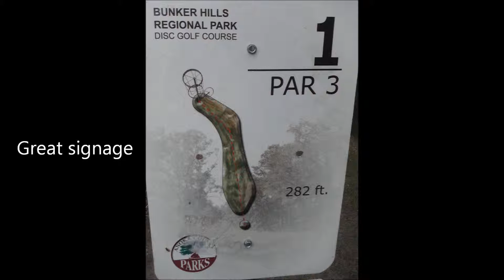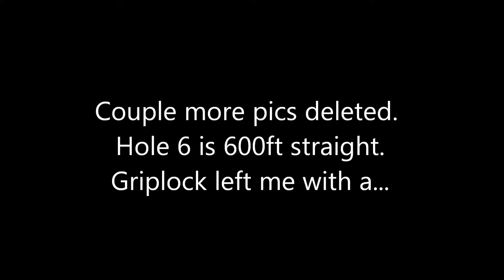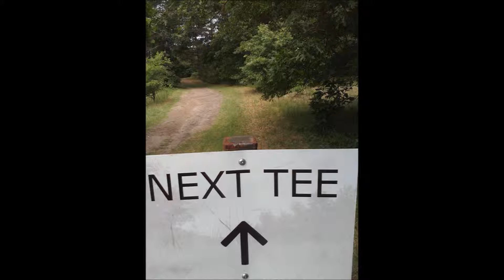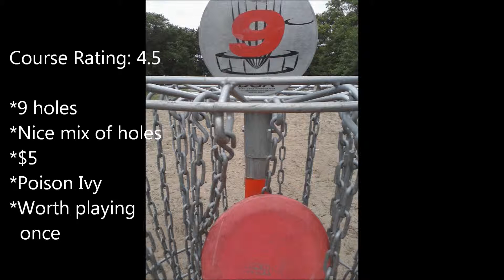Bunker Hills Slideshow - Dark Cloud Disc Golf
DK hits up Bunker Hills disc golf course for the first time.  Here's a look at hole by hole of this semi-pay to play course in Blaine, MN.